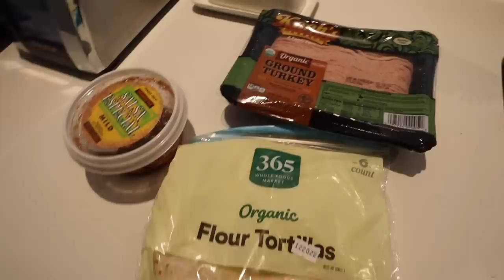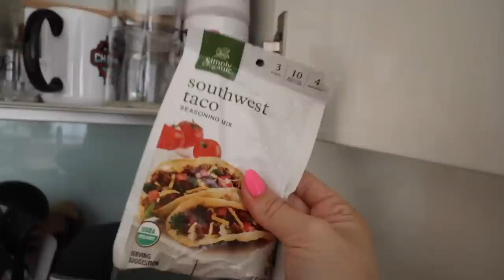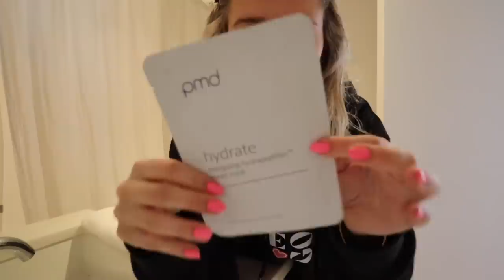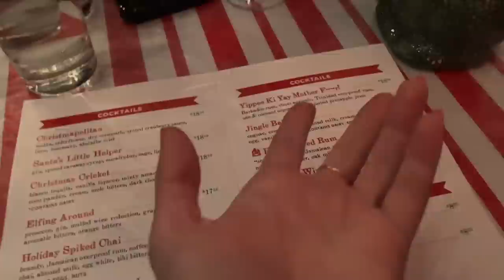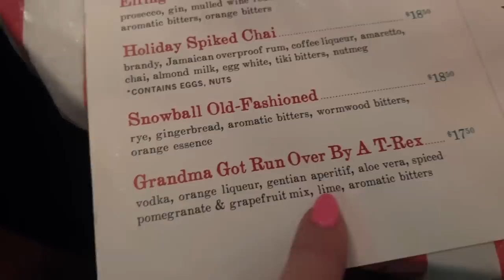VLOGMAS IN NEW YORK DAY 12 ⛸️🎄❤️ new fav workout, ice skating in bryant park, + festive nyc night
XOXO, DANI!!! LINKS TO EVERYTHING BELOW!!